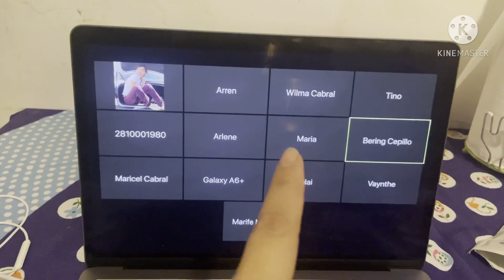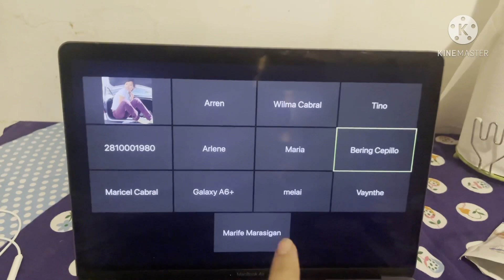Park&Chill sunday(varese)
Hi guys,

Happy sunday! it's a chill sunday. relax lng!!!

sana na enjoy nyo ang vedio namin.😘

Bjane G.